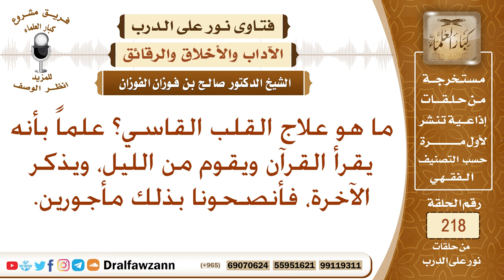علاج قسوة القلب - الشيخ صالح الفوزان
نص السؤال: ما هو علاج القلب القاسي؟ علماً بأنه يقرأ القرآن ويقوم من الليل، ويذكر الآخرة، فأنصحونا بذلك مأجورين.
السيرة الذاتية :
للاشتراك في قناة الشيخ صالح الفوزان

رئيس الفريق
لمشروع كبار العلماء